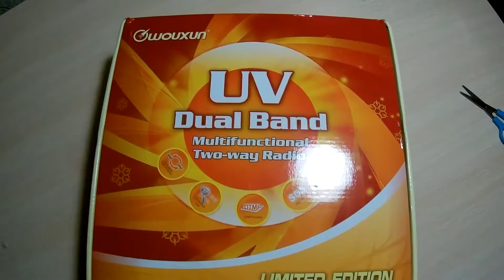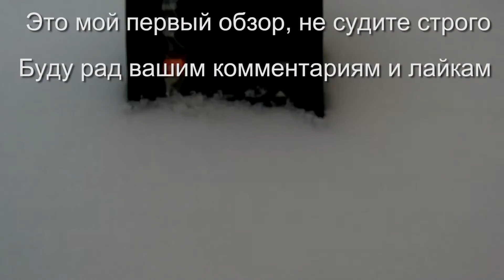Краткий обзор Wouxun KG-UV9D Plus Limited Edition, отличие от UV9D, работа кросс бенд репетира.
Пожалуйста не судите строго за мой первый видео обзор)))